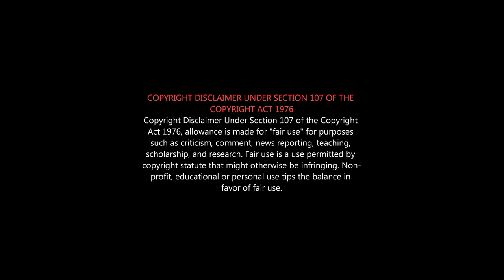COBRA Roast | Why Vikram Cobra Flopped | கோப்ரா flop-க்கு காரணங்கள் என்னென்னெ? | Cobra Honest Review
ஏன் cobra ஓடவில்லை?
போற போக்குல வர்றவன் போறவன் எல்லாம் கோப்ராவ கொதறிட்டு இருக்க காரணங்கள் என்னென்னெ?

Cobra Review, Cobra Public Review, Cobra Public Reaction, Cobra Public Talk, Kobra Movie,